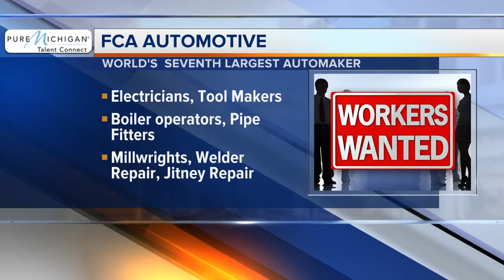Workers Wanted: FCA Automotive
FCA Automotive is hiring workers.